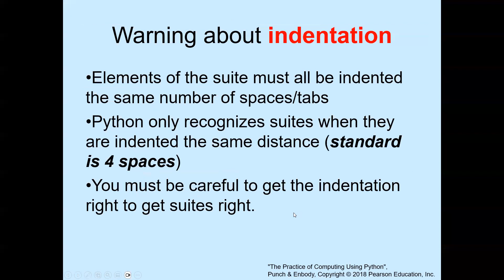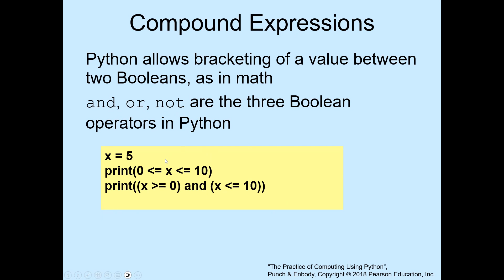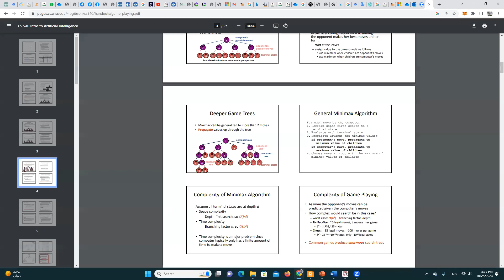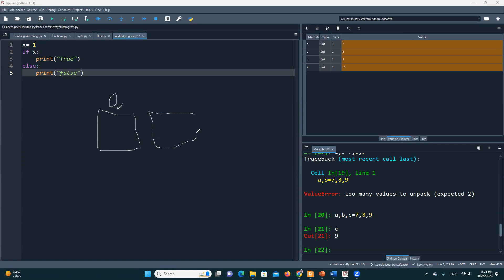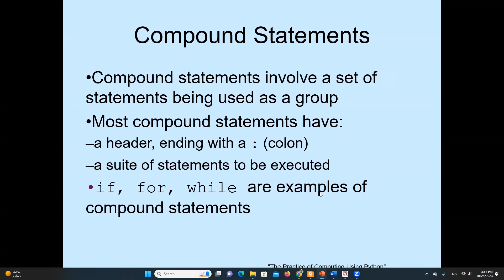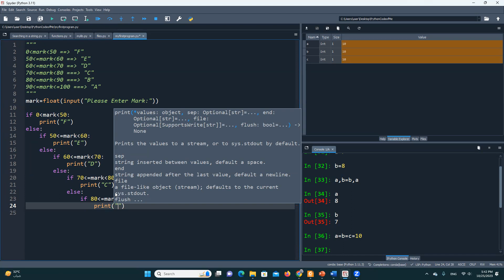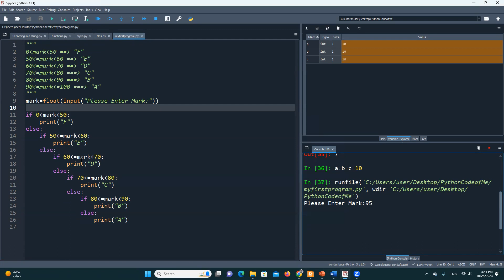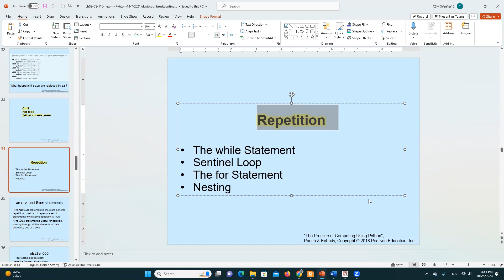Chapter 2-Lecture 2_25-10-2023-New